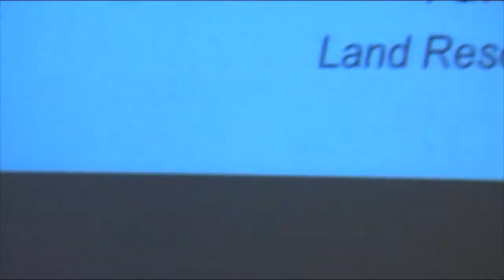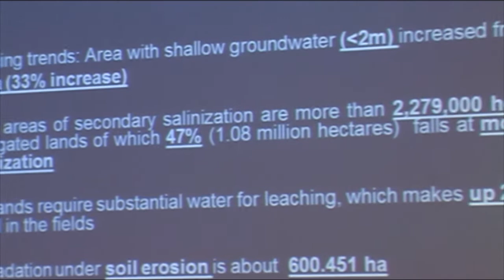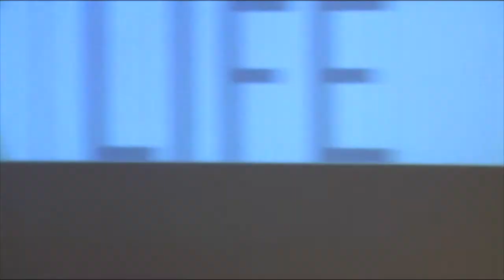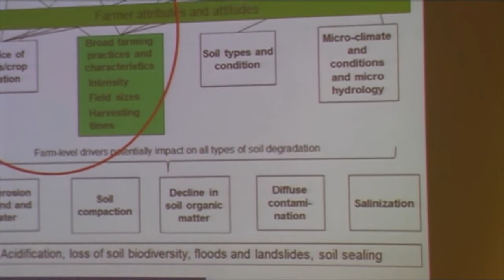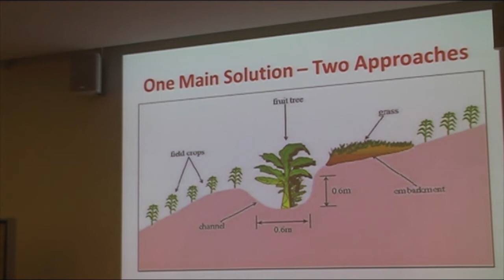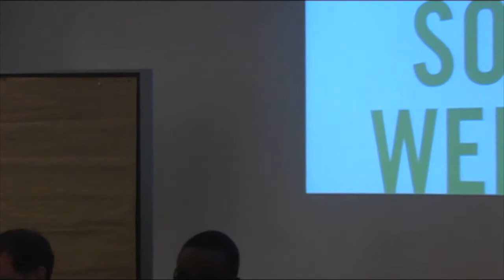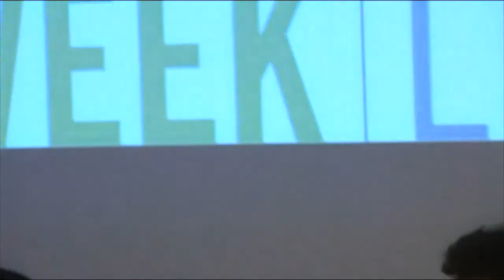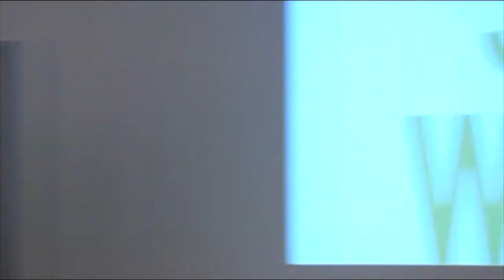Global Soil Week ZEF Session "The economics of land degradation" Panel 3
ZEF co-organizes session at first Global Soil Week Hilfe
ZEF co-organized a session on "The economics of land degradation" with the German Federal Ministry for Economic Cooperation and Development (BMZ)/GIZ at the first Global Soil Week held in Berlin, Germany, from November 18-22, 2012. The Global Soil Week is an annual multi-stakeholder event on sustainable soil and land management issues across the world. This year the Soil Week was initiated by the Institute for Advanced Sustainability Studies (IASS) in Potsdam, Germany.

The ZEF --led session on Economics of Land Degradation was attended by more than 50 international participants. The main discussion evolved around the question how to develop a vision and strategies for a land degradation neutral world and how state-of-the-art research and country experiences of applying Sustainable Land Management practices can contribute to that. Another topic was how to achieve policy action and promote financial investments into Sustainable Land Management.

The participants stressed that soil is a non-renewable resource at risk of depletion despite its high relevance for food security and development. Therefore, a "net-zero degradation" goal is called for, which should be achieved with the appropriate instruments and policies in an effective and efficient way. Here the economics of degradation comes in.

While discussing the economic valuation of soil and land and their degradation, it was noted that land not only has a market value but also contains non-market values, i.e. ecosystems services values such as water systems. Both of these values need the attention of policy makers to foster sustainable and well-functioning land use systems that protect soils.

In addition, the participants reviewed and discussed the methodology of the assessment on the Economics of Land Degradation, which was developed jointly by ZEF and IFPRI. It is described in detail in the Global Soil Week Issue Paper

It was agreed upon that pragmatic approaches for assessing the economics of land and soil degradation should start with easy-to understand factors like the loss of productivity and related market value, as well as with the on- and off-site effects of degradation. The session provided a deeper insight into the costs of inaction regarding land degradation. Successful country experiences on sustainable land management were reviewed to identify opportunities for mutual learning and scaling up such success stories to other countries.

This session was organized within the frameworks of the recently launched ZEF project on Economics of Land Degradation which is funded by BMZ, and conducted jointly with IFPRI and numerous other national and international partners.